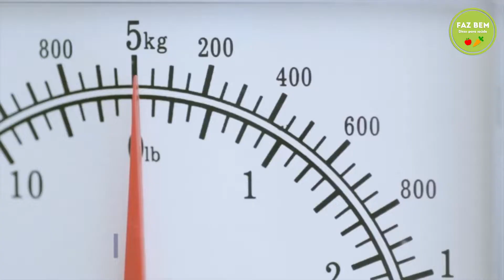Saiba porque comer Nozes todos os dias, e não só no Natal 2018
OS BENEFÍCIOS DAS NOZES PARA SAÚDE

Benefícios para a saúde de nozes
Vamos descobrir os principais benefícios para a saúde das nozes.

Prevenir o câncer
Melhorar a fertilidade masculina
Gerenciamento De Peso
Saúde do cérebro
Controle Diabetes
Aumente a saúde óssea
Melhore o metabolismo
Limpar o sistema digestivo
Essencial para o crescimento fetal
Regular o sono
Reforço de Humor
Aumentar a imunidade
Cabelos mais saudáveis
Você conhecia todos beneficios das nozes?
Está esperando o que acrescente agora esse marivolhoso
alimento a sua dieta